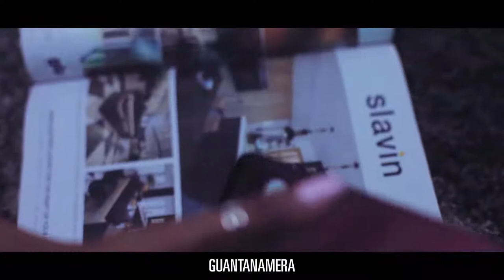VesselVibes - Tio Ft Sobre - Caroline [Official Music Video]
Artist(s): Tio Ft Sobre